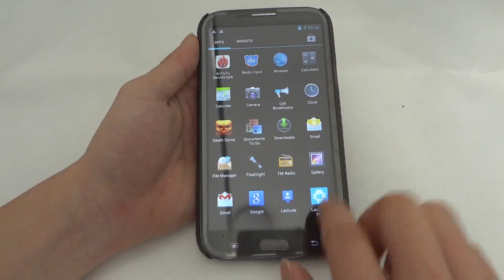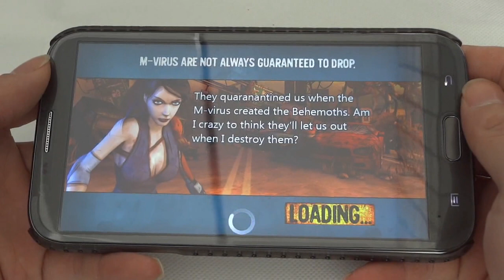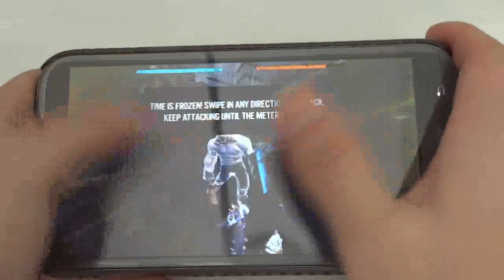Galaxy S4 only 200usd ? Quad core S4 clone run Death Dome under sun test IPS screen